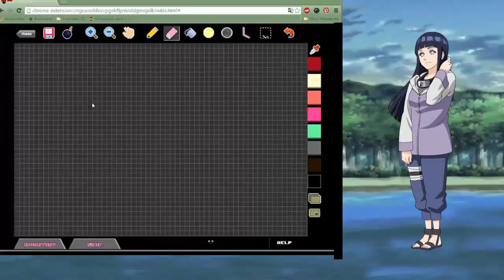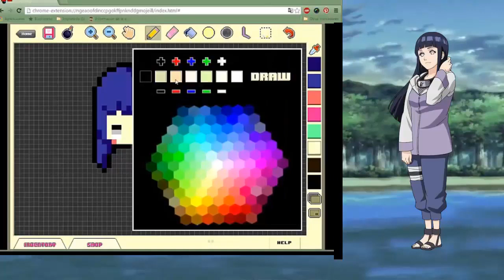PixelArt Speed Hinata